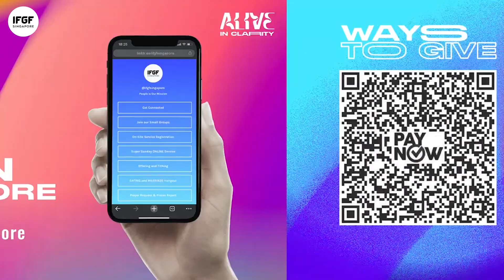Persistence - Ps.Joshua Artono